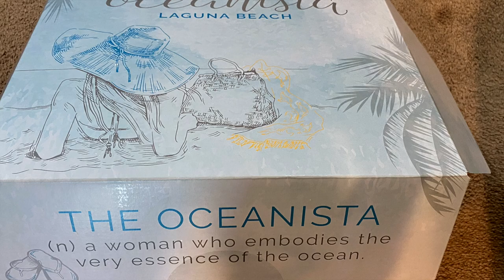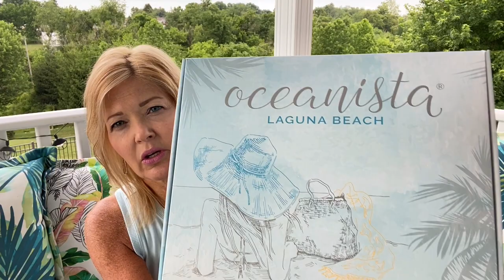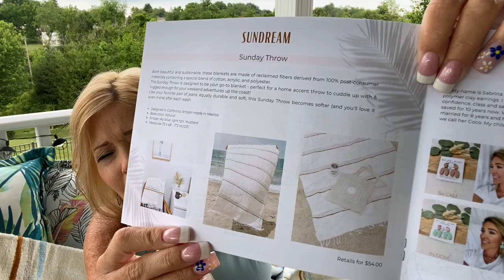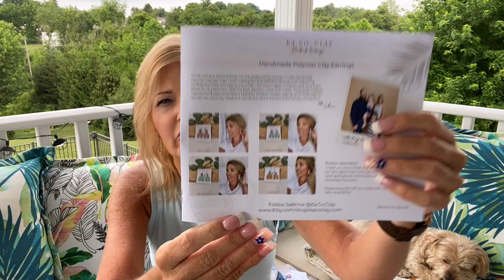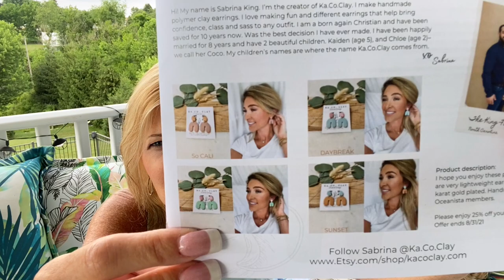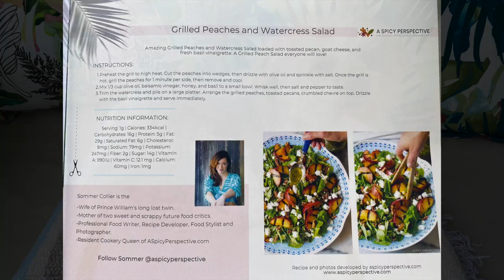Oceanista | Summer Breeze 2021 | So much to love about this box!!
Best day EVER - the Oceanista Summer box is here!!

This is my very favorite lifestyle subscription as it is always filled with so much joy.  I hope you like this video as much as I enjoyed bringing it to you!

Oceanista is a beach / ocean inspired seasonal subscription for $95 per season.  You will receive 6-8 beach inspired items in each box all curated with the ocean in mind.  They can range from home decor to beach wear and jewelry.  Value of the boxes $200+.

Curateur (previously Box of Style) use this link for $15 off your first Box!

Wantable, use my link and get $10 off your first box!

armoire.style/refer/littleboxo

Use my code "Happy" and get a third bottle of WINE FOR LIFE!!!🍷

Your Bijoux Box, use my code "FREEHAPPY" to get a free jewelry item in your first box!!